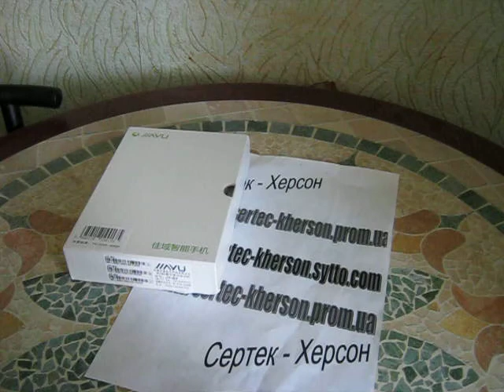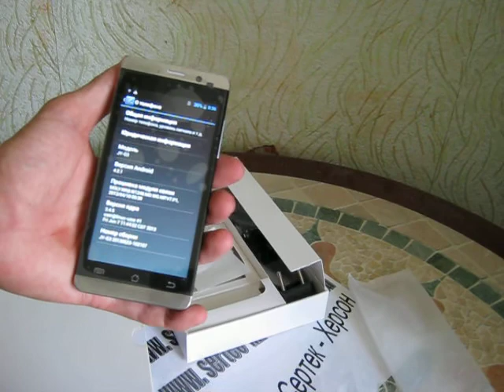Jiayu G3S (MTK6589)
3G + емкостный + Dual SIM + GPS + WIFI
1. Google Android 4.2OS
2. Сеть: GSM: 850/900/1800/1900 МГц, WCDMA: 2100 МГц
3. 4,5'' экран Retina, 312PPI, IPS экран, Corning Gorilla Glass, PX: 1280 * 720
4. Процессор: MTK6589 Cortex A7 четырехъядерный процессор 1,2 ГГц
5. 4 Гб ROM +1 Гб оперативной памяти, расширить до 32 ГБ макс
6. Две сим-карты двойной режим ожидания
7. Встроенный Wi-Fi: 802.11b / г беспроводного Интернета
8. Встроенный GPS / A-GPS и поддержка голосовой навигации
9. 8.0M 2,0 M две камеры, поддержка автофокусом, датчик близости
Цвет: черный или серый  (одна батарея)